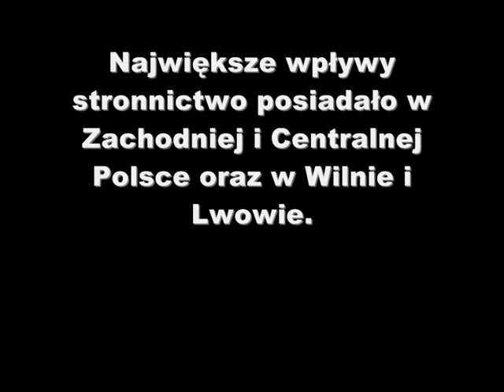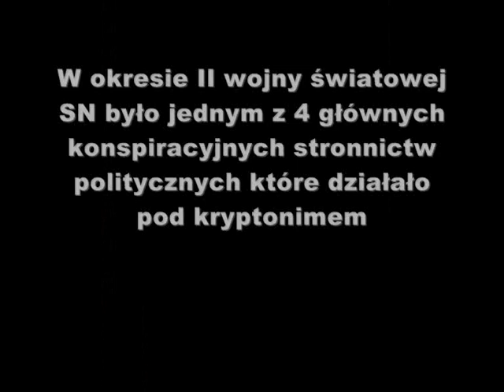Stronnictwo Narodowe 80 rocznica powstania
krótka historia SN